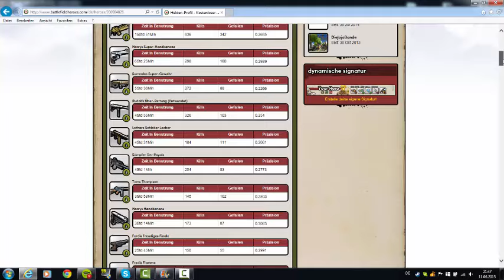Battlefield Heroes xXAgent-HobbsXx Statistiken :)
Ich denke da muss ich nichts sagen einfach zum nachlesen mit der schönen Battlefield Heroes Theme im Hintergrund :)
PS: Der Blackscreen istso gewollt :)